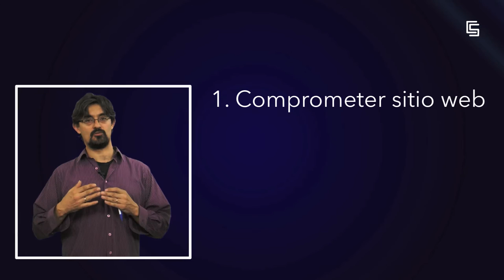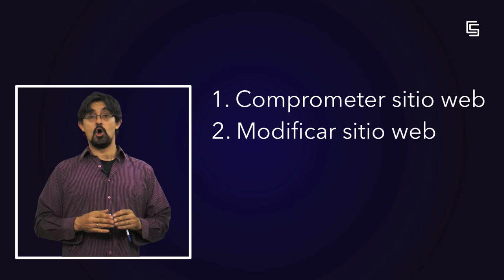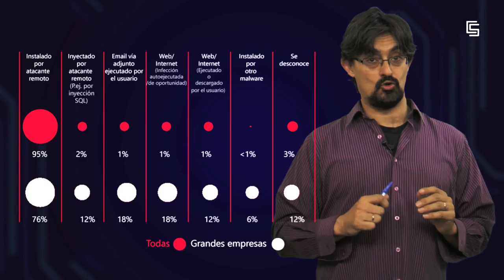Vectores de infección (URJCx)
Módulo 3: Malware y Advanced Persistent Threats (APTs)
Unidad 3.2. Técnicas de desarrollo de Malware
Vectores de infección